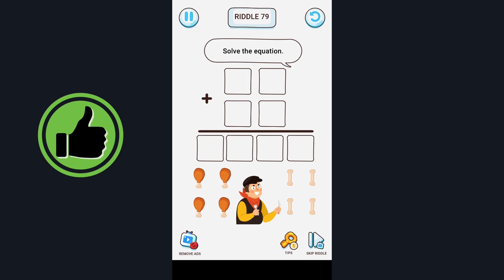Brain Riddle - Tricky Puzzles LEVEL 71 72 73 74 75 76 77 78 79 80 - Brain Puzzle Gameplay all Level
Brain Riddle - Tricky Puzzles LEVEL 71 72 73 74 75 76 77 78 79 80 - Brain Puzzle Gameplay all Level Guide Android IOS

Thanks